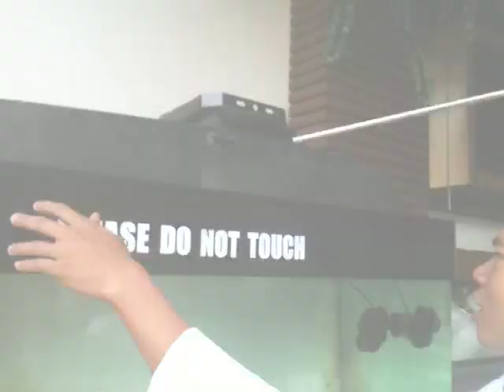Акула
Оказывается, если акула окажется к верх ногами, то сама обратно не перевернется. Точь в точь, как жук из стихотворения А. Барто.

Ну в дикой природе она и не сможет оказаться в таком положении, ибо постоянно в движении, да и места много, а вот в замкнутом пространстве аквариума иногда случается. Сегодня заснял именно такой случай, и как двое официантов решили спасти акулу: